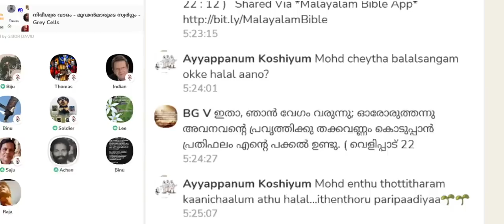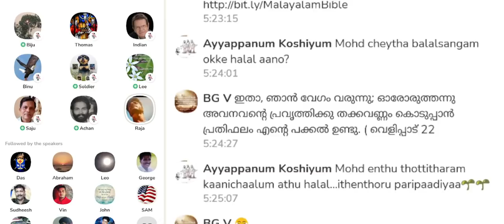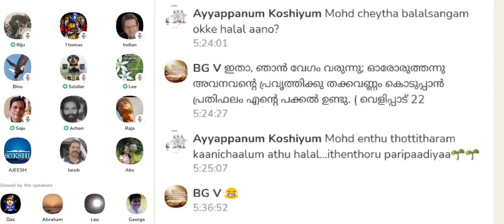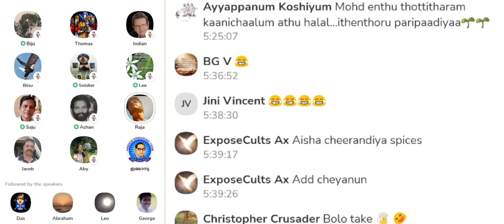ഖുർആൻ റെസിപ്പി: ഹദീസ് തീറ്റി വളർത്തിയ മട്ടൺ 2 കിലോ! Clubhouse Malayalam Discussion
ഖുർആൻ റെസിപ്പി: ഹദീസ് തീറ്റി വളർത്തിയ മട്ടൺ 2 കിലോ! Raja | Quran Recipe | Clubhouse Malayalam Discussion

ഖുർആൻ റെസിപ്പി:
► മുൻ വേദങ്ങൾ 2 എണ്ണം
► അറബി കവിതകൾ ആവിശ്യത്തിന്
► സൗരാഷ്ട്രീയ മതാശയങ്ങൾ ഒരു കപ്പ്
► യെഹൂദാ തൽമൂതുകൾ 5 എണ്ണം
► അന്യമത വിരോധം 4 ആയി കീറിയത്
► നബിയുടെ സ്വാർത്ഥ താല്പര്യങ്ങൾ 1 കപ്പ്
► മുലപ്പാൽ ഹദീസിൽ മുക്കിയെടുത്തത് 1 ടേബിൾസ്പൂൺ
► ഹദീസ് തീറ്റി വളർത്തിയ മട്ടൺ 2 കിലോ